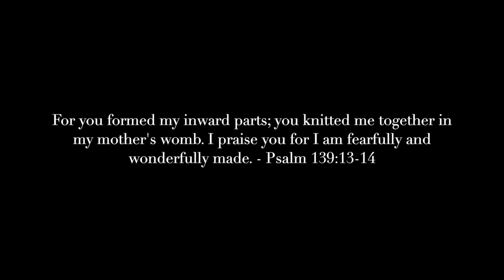Houston Gordon - Masterpiece (Official Music Video)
You are uniquely made and one of a kind. May this video remind you that you are a masterpiece!!